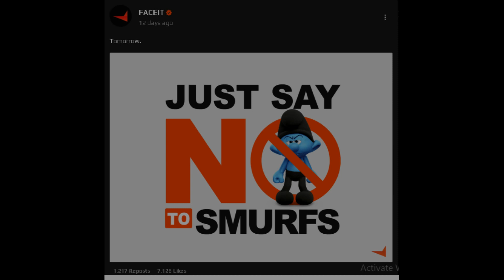Why Smurfing Should Be Banned in CS GO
In this video, we explore the controversial practice of smurfing in CS:GO and why it should be banned. We dive into the negative impacts it has on the gaming experience for lower-skilled players and how it creates an unfair advantage for experienced players. Through interviews and gameplay footage, we showcase the detrimental effects of smurfing and argue for its prohibition to promote a more equitable and enjoyable gaming environment.